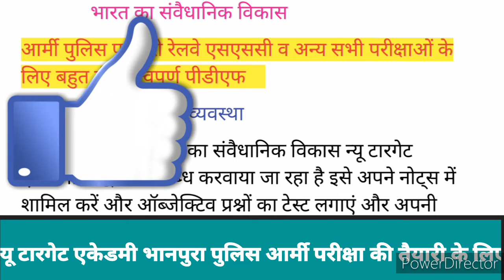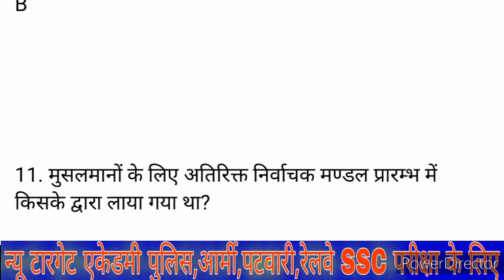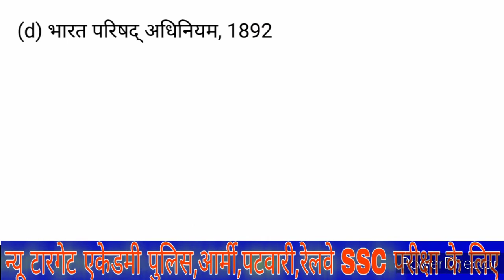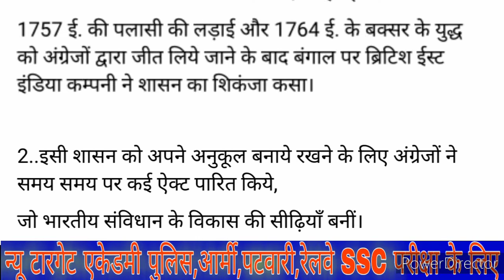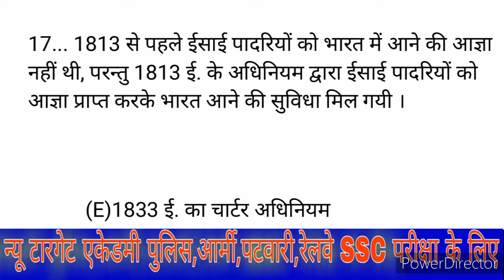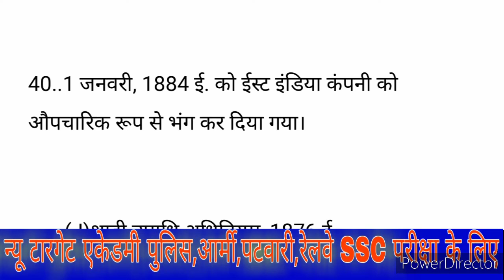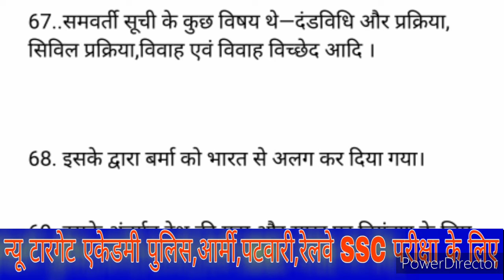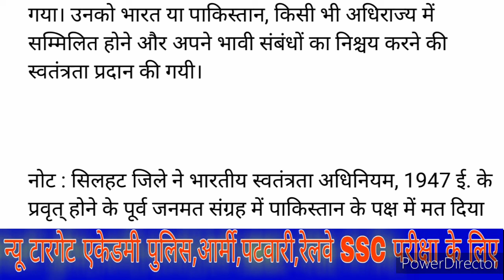भारत का संवैधानिक विकास पर महत्वपूर्ण प्रश्नों का संग्रह police, Army रेलवे एसएसस वह अन्य के लिए